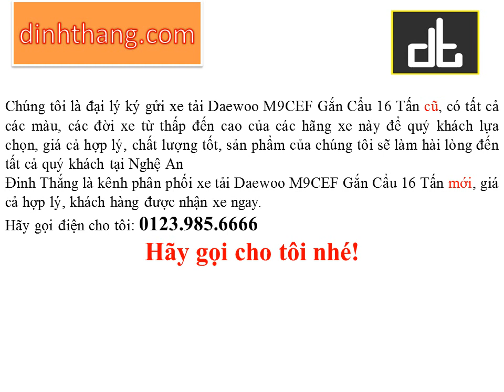Mua, bán ô tô mới-cũ xe tải Daewoo M9CEF Gắn Cẩu 16 Tấn tại Nghệ An (01239856666)